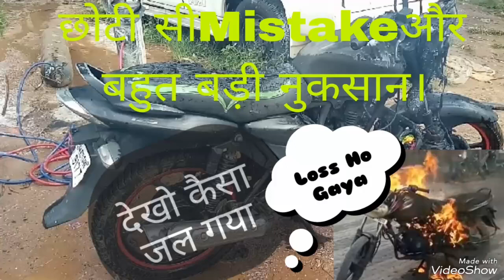गैस बेल्डिगं करते समय Bikeका पेट्रोल में आग लगने से बाइक पुरी तरह जल गयाGas Belding Karte wakt bike